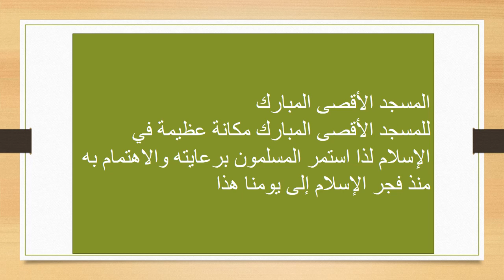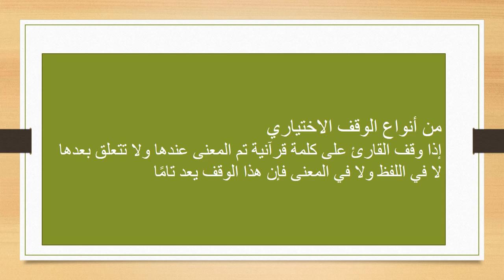الاسبوع العاشر التربية الإسلامية الصف العاشرـ المعلمة هيفاء السويطي